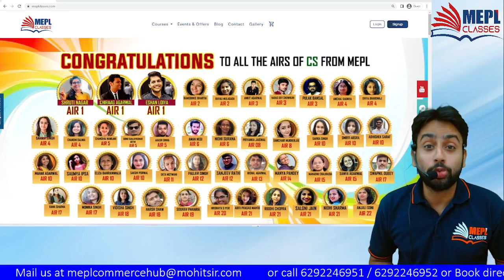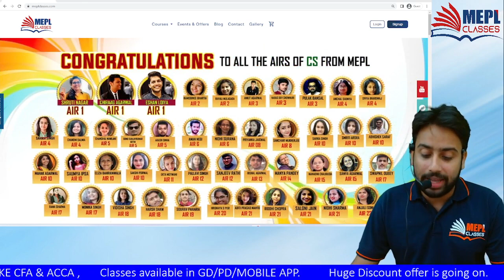Important Announcement For Class 12 Students - MEPL Commerce Hub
📌 Offline Centres at Sovabazar | Bhawanipur | Bangur

ABOUT US:
MEPL Classes is one of the most Trusted Educational institutes in India. It is catering to students of Professional Courses like CA, CMA & CS across all levels. Mohit Agarwal Sir (CA, CS) is the founder, chief educator & a true visionary of MEPL Classes. Under his leadership, MEPL has served thousands of students and looks forward to reaching out to an even larger number of students in the current times. MEPL Classes provides classes for all commerce students UNDER ONE ROOF and is loved by students across the country for its high-quality education. MEPL Classes has started Class 11-12 & B. Com Classes to make all commerce students base stronger to make them ready for their upcoming studies. We have a great team of top Faculties & the motive of this channel is to provide you some free content to improve your knowledge, studies & provide you all educational updates.

I Hope You Guys Enjoyed This Video On "Important Announcement For Class 12 Students - MEPL Commerce Hub". See You In The Next Surprising ⏭️ Session. Let Us Know Your Doubts And Feedback in The Comment Section.